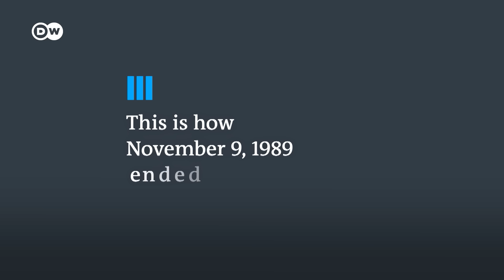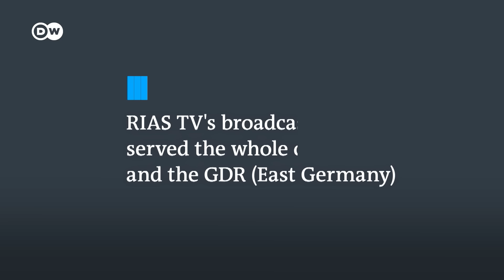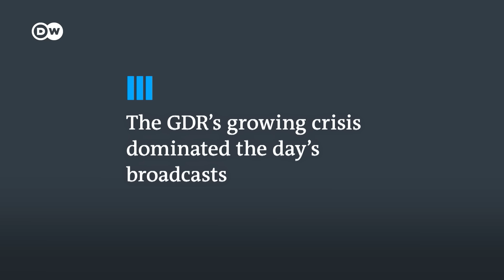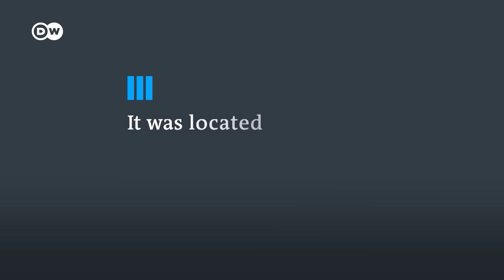What happened the day the Berlin Wall fell? | DW News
A look at the fall of the Berlin Wall through the broadcasts of one West Berlin newsroom. Before RIAS TV was incorporated into Deutsche Welle, it served audiences on both sides of the wall that separated East and West Germany. Starting on the morning of November, 9 1989, the RIAS TV newsroom documented the growing crisis in the GDR alongside the GDR lotto numbers. It was an ordinary newsday mixed with escalation. Until finally the wall opened up ... and the party started.
 We invited five RIAS TV journalists to revist their role in reporting the day's events as they unfolded, and with the perspective of thirty years' behind them, it's not what you'd expect.